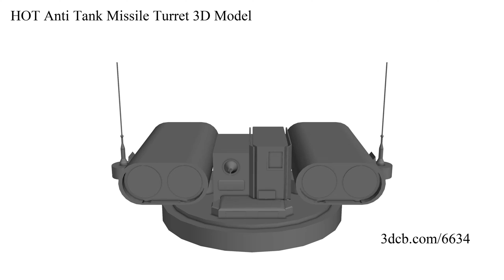HOT Anti Tank Missile Turret 3D Model